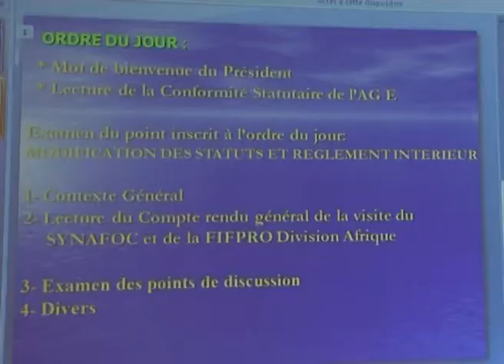Reportage AFG (au Journal de GABON Télévision)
Réunion de travail de l'Association des Footballeurs du Gabon, présentation entre autre du nouveau logo et de la mascotte AFG par l'agence PIC. L'AFG incite les footballeurs professionnel gabonais à adhérer massivement afin que son passage d'association à syndicat soit rapidement effectif et permette de mieux gérer les problèmes des footballeurs au Gabon.